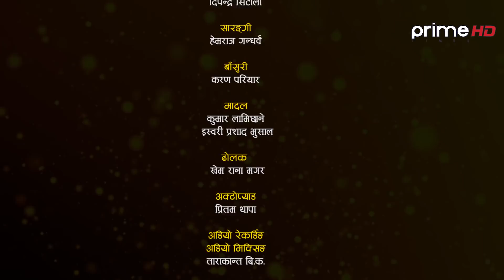बिन खाती संगीतमालामा आउँदा भयो टिका सानु सँग कडा टक्कर । दियो कलश । Tika Vs Bin | LIve Dohori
Special Thanks

Singers
★ Bin Khati
★ Tika Sanu

Audio/Video
★ @Tarakanta BK
★ Samip Paudel
★ Padam Lwagun
★ Khum Oli Birahi